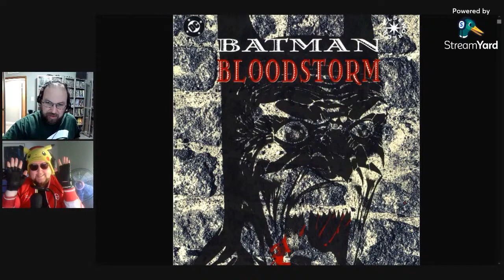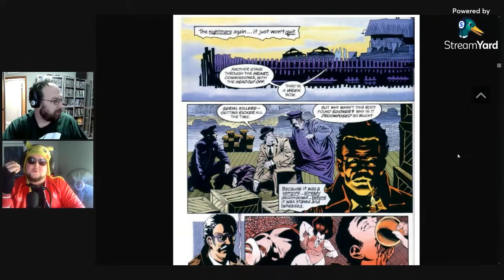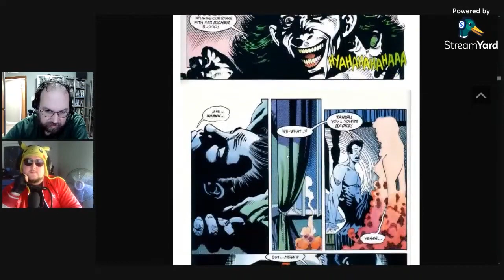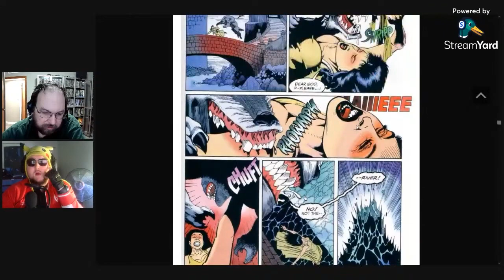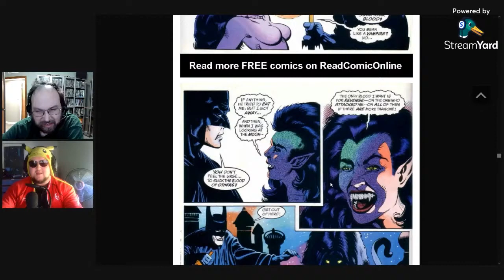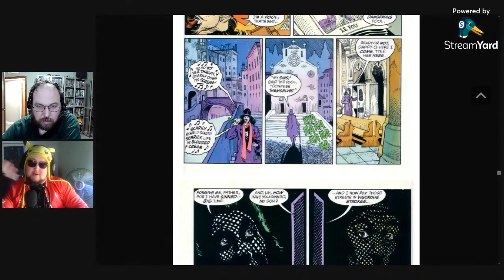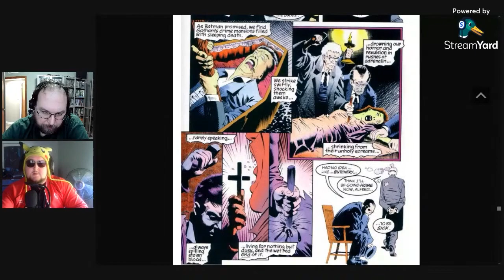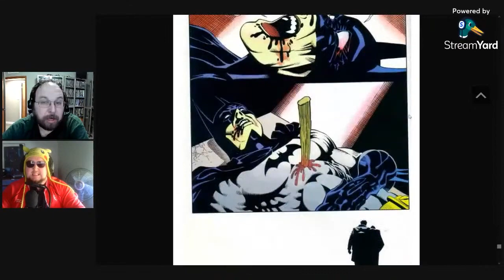Pro Teaches n00bs: Lesson 257: Batman: Bloodstorm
On Today's Lesson of Pro Teaches n00bs, @Pikashades & I continue the Batman Vampire Trilogy with Bloodstorm! Dracula is defeated, there are still Vampires around. The Joker is leading them! a Were-Cat is around. Batman is Thirsty for Blood!

The second part in the vampiric trilogy, this book begins where BATMAN: RED RAIN ended. Batman has destroyed Dracula but at the price of his own humanity. Now the famed protector of Gotham is a vampire himself and must battle his own bloodlust as he attempts to be the savior of the innocent.